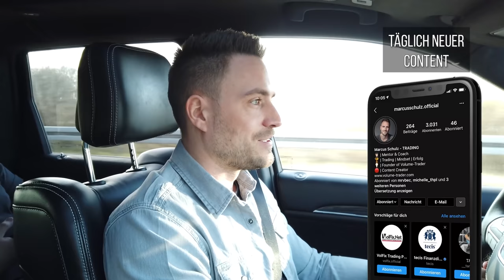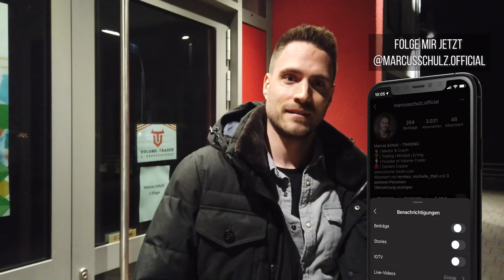Mein erster Lamborghini! | Traderlife | Lambo und Maserati VLOG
Mein persönlicher Traum wird wahr! Ich habe die Abholung vom Lamborghini gefilmt und euch gezeigt wie aus dem Traum Realität wird. Viel Spaß :)

► MASTER THE TRADERTAXES: Die perfekte Schulung um die Tradersteuer zu meistern

MEIN PC-SETUP:
Monitore:
* 2x Samsung C27F396F (27 Zoll curved LED)
* 1x Viewsonic VX3211-2k-MHD (32 Zoll WQHD)